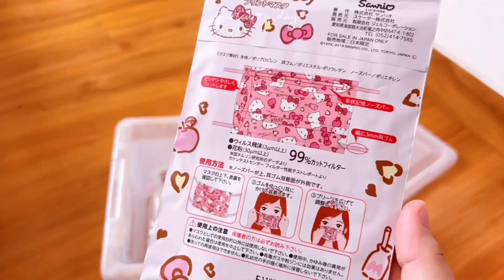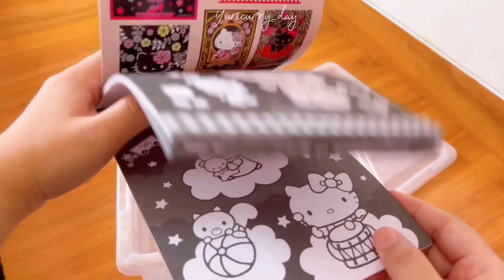UNBOX VLOG ep.3 📦 : Kawaii Hello Kitty Sanrio unboxing + haul | surprise box from Japan 🇯🇵